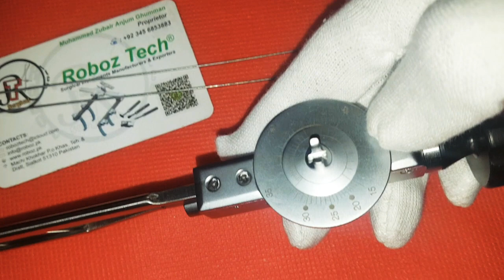Otis Urethrotome Urology instruments manufacturing company Roboz Tech Pakistan